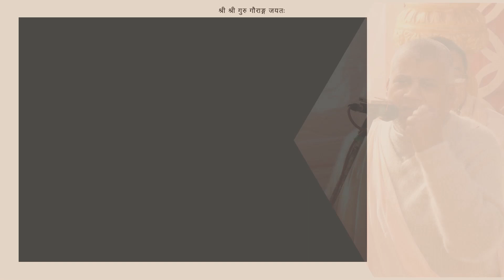ভক্তিতে ভয়, পরাভব ও পতন নাই - Om Vishnupad Bhaktisundar Sanyasi Maharaj(19-04-2021)